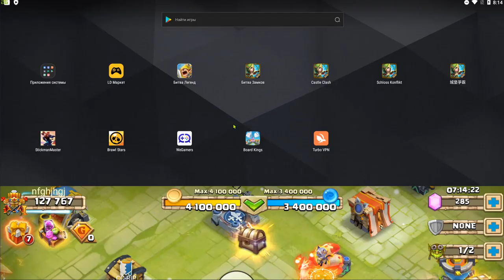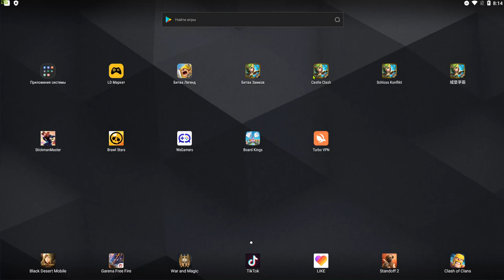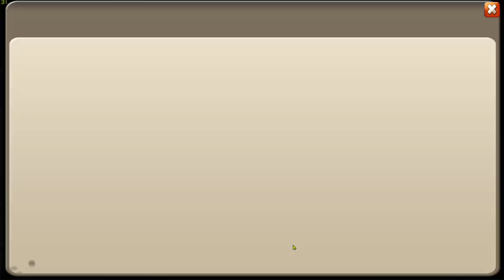НОВАЯ ХАЛЯВА С САМАМИ \ ТОП НАКОПЛЕНИЕ \ ЗАБРАЛ НАГРАДЫ \ БИТВА ЗАМКОВ \ CASTLE CLASH